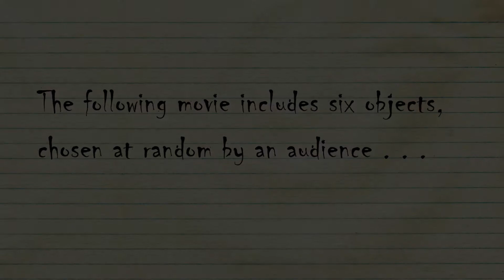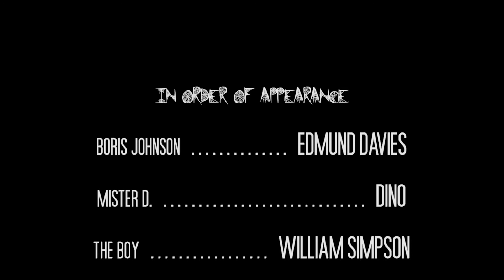The Spider (2020)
I normally wait until a film has won a competition before I upload it, but seeing as 2020 has been pretty much cancelled, here it is.  I began filming The Spider in 2009, with my youngest son William's starring debut.  I postponed it over the years to produce several other films.  With my early retirement/redundancy in December 2019, I decided to spend my creative time on this "objects film" and completed it in July 2020